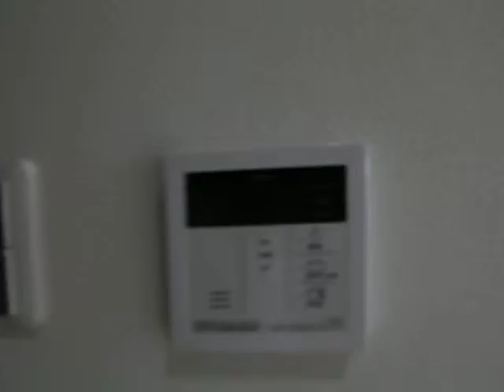グランメゾン黒川 402号室 内装動画